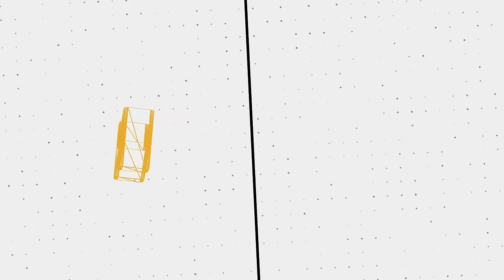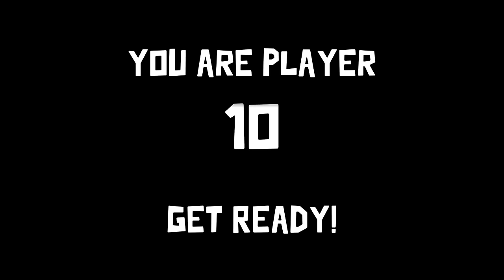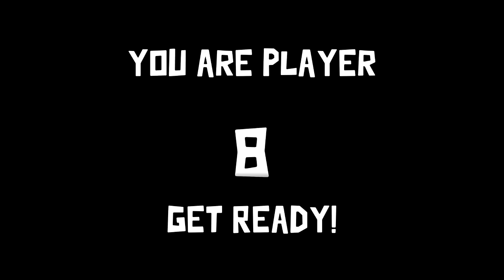Beef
🖼️ 𝗧𝗵𝘂𝗺𝗯𝗻𝗮𝗶𝗹 𝗕𝘆: 𝗟𝘂𝗻𝗮𝗿_𝗜𝗶𝗻𝗸
💛 𝗙𝗲𝗮𝘁𝘂𝗿𝗶𝗻𝗴:
💽 𝗚𝗮𝗺𝗲 𝗨𝘀𝗲𝗱:
𝗚𝗼𝗼𝘀𝗲 𝗚𝗼𝗼𝘀𝗲 𝗗𝘂𝗰𝗸